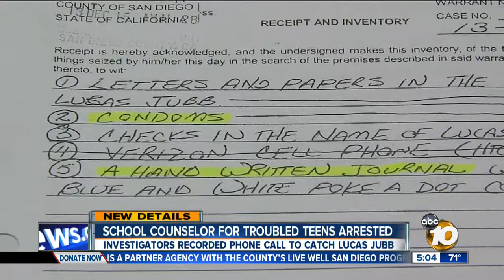Court documents reveal allegations against local high school counselor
New details emerged Monday regarding a sex scandal involving a local high school counselor.